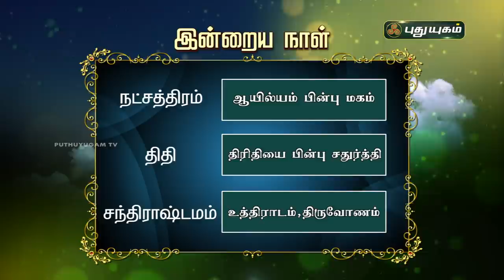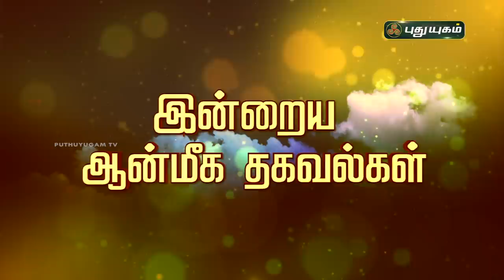Today Rasi Palan - 02/01/2021 | Indraya Rasi Palan Tamil | இன்றைய ராசிபலன் | Astrologers Magesh Iyer